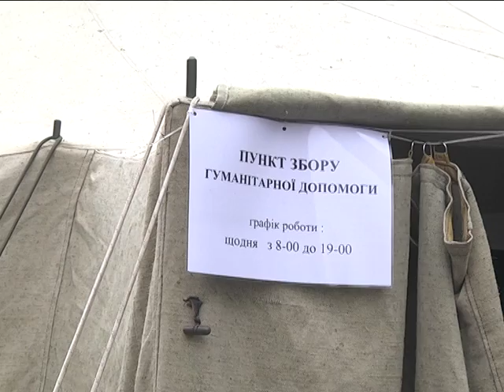МСН_Відправлення вантажу в Авдіївку_06.02.2017.